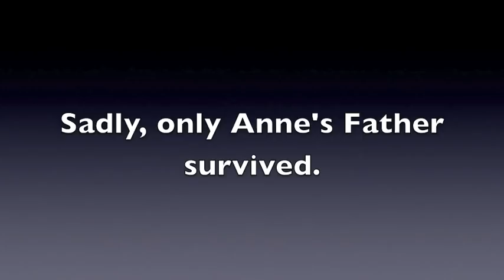Anne Frank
Discover the life of Anne Frank in this brief graphic biography, then reflect on Anne's view that, despite everything, she still believed people are inherently good.